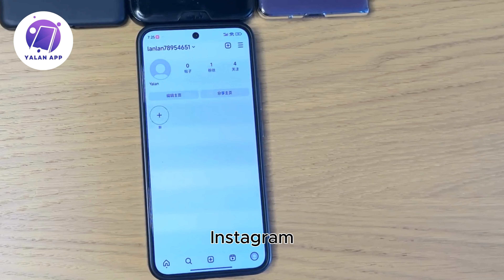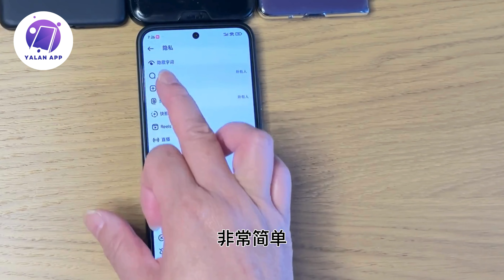安卓手机如何关闭或开启 Instagram 在线状态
如果您不想让朋友看到您的 Instagram 在线状态 ，这个视频将会帮助到您，如果您还有什么问题请评论区给我留言，谢谢！